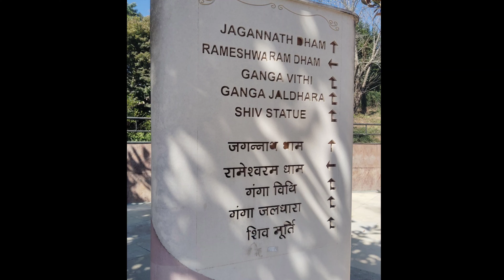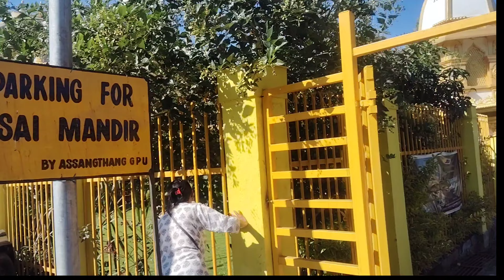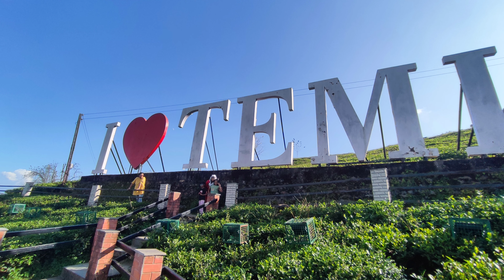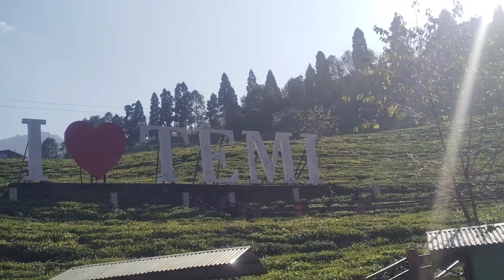Pelling Tour Day 2 || পেলিং টুর দ্বিতীয় দিন || সিকিমে যাওয়ার পর কোথায় গেলাম